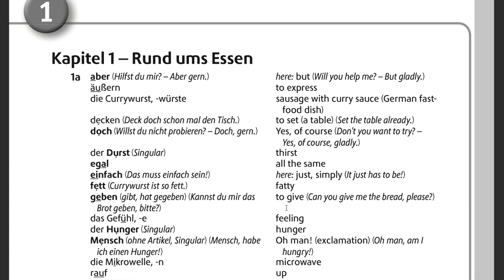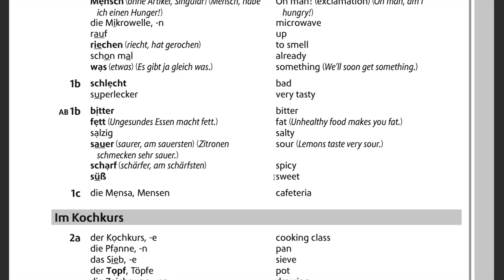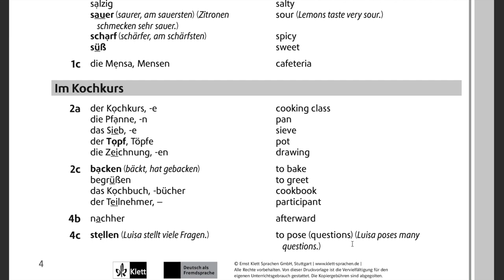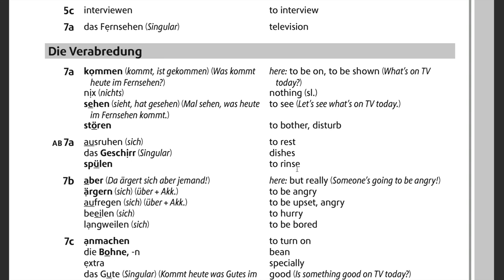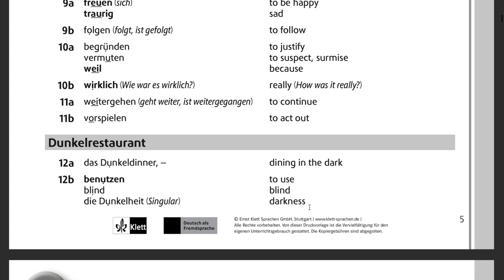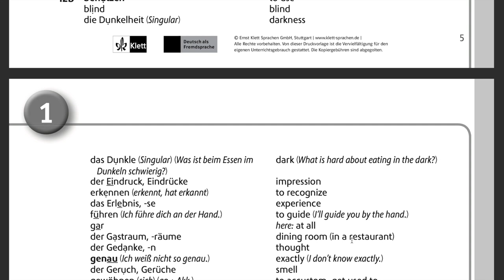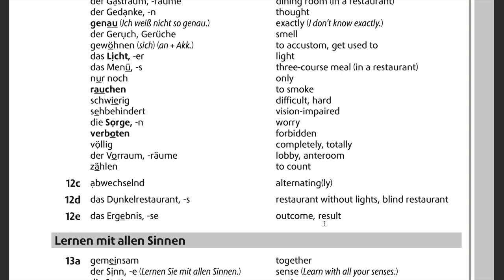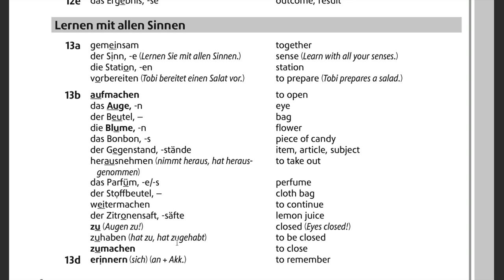Netzwerk A2 Glossar Kapitel 1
Netzwerk A2 Glossar / Vokabelliste
Deutsch-English
Kapitel 1